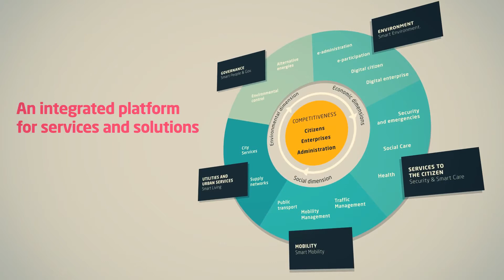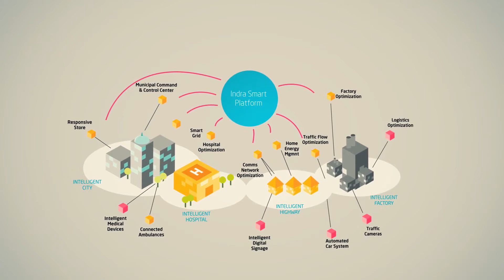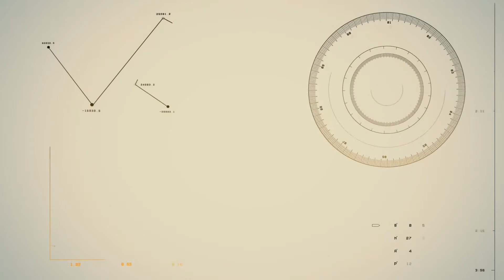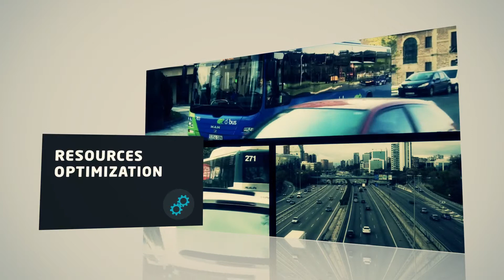SmartCity: A model of sustainable mobility for future cities